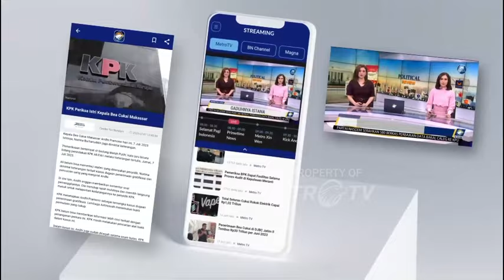Kondisi Pengungsian Banjir di Dayeuhkolot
MetroTV, Pasca tanggul sungai Cigede yang mengakibatkan banjir di desa Citereup. masih ada ratusan warga yang tinggal sementara di posko pengungsian.